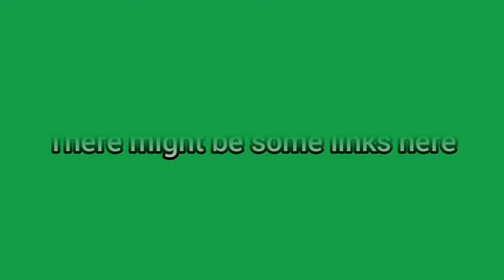My first time playing sonic... ever | Sega mega drive ultimate collection #3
I'm not good at sonic

Sega Mega Drive Ultimate Collection, known as Sonic's Ultimate Genesis Collection in North America, is a compilation of numerous Sega Mega Drive games for the Xbox 360 and the PlayStation 3. It can be seen as a spiritual sequel to Sega Mega Drive Collection.